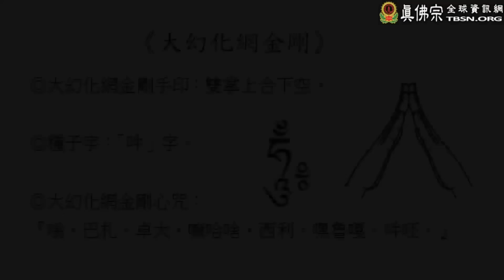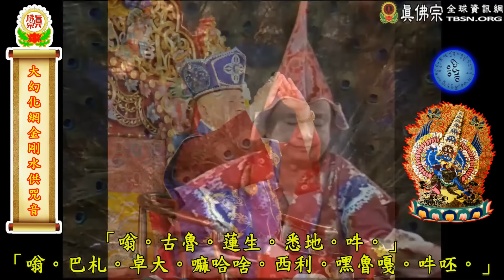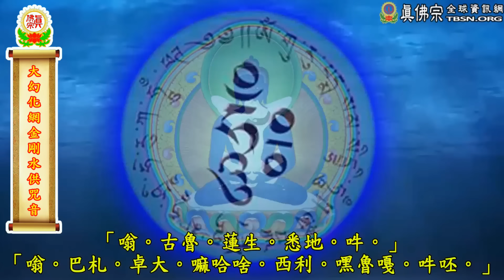大幻化網金剛水供咒音